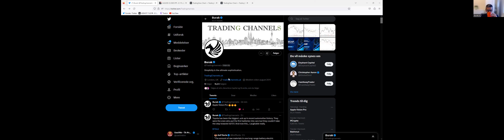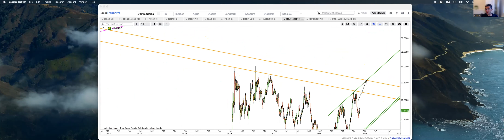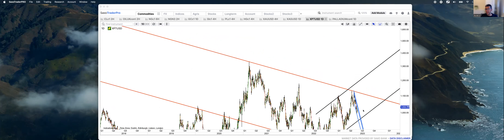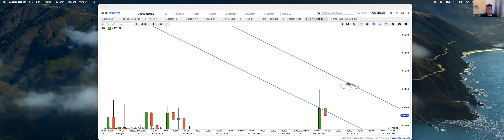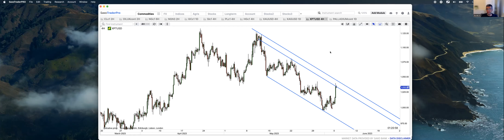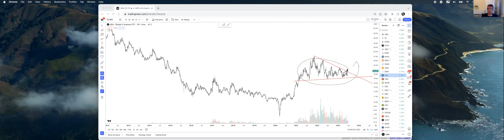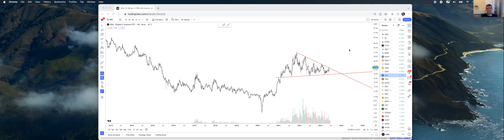Burak from Tradingchannel.uk is given his view on gold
One of the best TA accounts on twitter is showing, his take on different commodities!

His take on Uranium really got my things going, as a Uranium bull

note: my camera for some reason, turned off!! I am very sorry